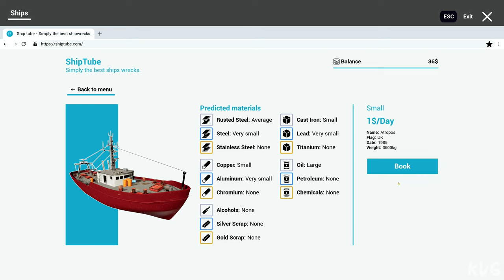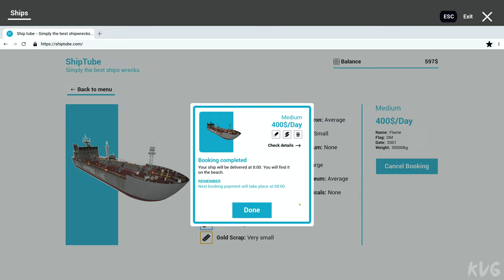Ship Graveyard Simulator Gameplay (PC UHD) [4K60FPS]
Game Information

Visit the largest ship graveyard in the world. A dozen kilometers of beach filled with wrecks. Hundreds of ships wrecked on the coast. Thousands of tons of steel. Choose the most valuable ship for you and start the adventure. Play as one of the workers during the most dangerous work in the world!

Explore all decks of the ship for valuable items. Take advantage of the opportunity to explore the mysterious spaces hidden inside these amazing colossi.

The job of a worker dismantling ships is one of the most dangerous in the world. Demolition with only basic tools. If you are not afraid to get your hands dirty with oils and other substances, take the hammer in your hands and go to work, you have many ships to destroy.

You can sell or exchange the acquired items for other items.

Be careful, you can have a serious accident or even die at any time